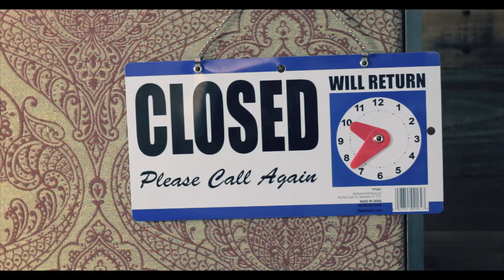Scubadiver Performs "Stain" Live @ Blackbeard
Scubadiver performs "Stain"  live at Blackbeard Recording Studios.

Audio and Video by: Michael Silva
Recorded at: Blackbeard Recording Studios Houston, Texas